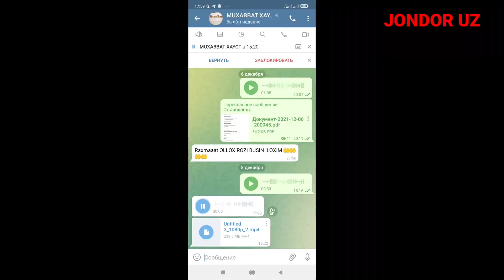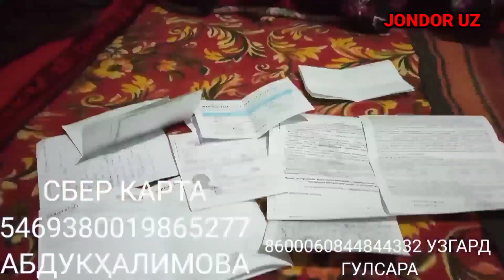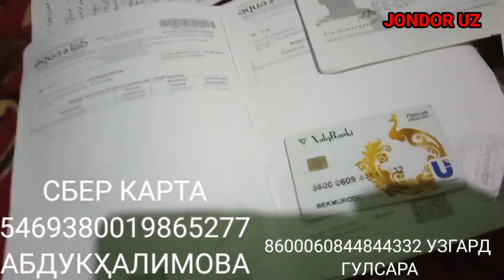ТЕЗ КУРИНГ СРОЧНО. НИМА БУЛЯПДИ УЗИ. TEZ KURING SROCHNO. NIMA BULYAPDI UZI.